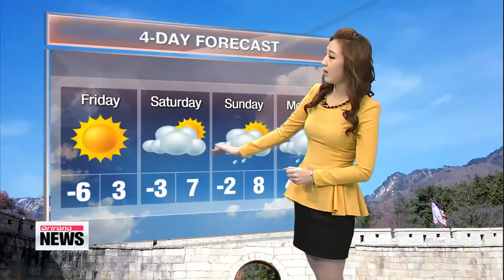Clear skies with a chill in the air 찬 바람으로 체감온도 뚝, 맑고 깨끗한 하늘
Hello, I′m Michelle Park here with the latest weather forecast. Unlike yesterday, we have good visibility today due to the cold air that came down from the north,... which is also why we have this chill in the air. Although our highs are above zero degrees Celsius, don′t expect it to feel that way, because it feels more like it′s at freezing.
Generally, it′s looking clear in most parts of the country due to the influence of a high pressure front. That is, except for the coastal areas in the Jeolla-do provinces, where it will be cloudy and snow is expected later in the day.
The cold air will be sticking around until tomorrow, pulling the mercury down below average. But the mild temperatures will come back this weekend, along with a bout of rain nationwide on Sunday until Monday.
Let′s take a closer look at the readings for today.
Seoul will get up to [4] this afternoon, and the southern cities of Gwangju and Busan will reach [5] and [9].
Moving over to other regions...
Jeju Island will also get up to [9], Dokdo hits [3] and Mount Kumgang is sunny at [-5] degrees.
That′s all for now. I′m Michelle Park. Have a wonderful day